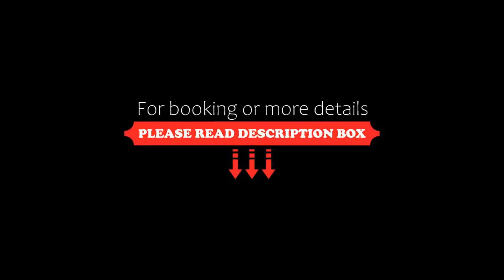Hotel Sesué, Benasque, Spain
About Property:
This hotel is located in the mountain village of Sesué, in the Benasque Valley. It offers ski storage and modern rooms with free WiFi, a flat-screen TV and fantastic mountain views.
Hotel Sesue’s restaurant serves traditional mountain-style food. There is a TV lounge with sofas and a fireplace, as well as a covered terrace.
Cerler Ski Resort is 12 km from Hotel Sesue and the Posets-Maladeta Nature Reserve. It also features covered parking for motorcycles.
Property Type: Hotel
Address: Camino El Molino, 2, 22467 Benasque, Spain
Searching For
1. Hotel Sesué - Benasque - Spain
2. Hotel Sesué - Benasque - Spain Address
3. Hotel Sesué - Benasque - Spain Rooms
4. Hotel Sesué - Benasque - Spain Amenities
5. Hotel Sesué - Benasque - Spain Offers and Deals
Audio Credit:
Track Title: Subway Dreams
Artist: Dan Henig